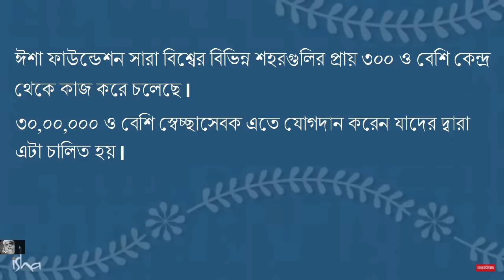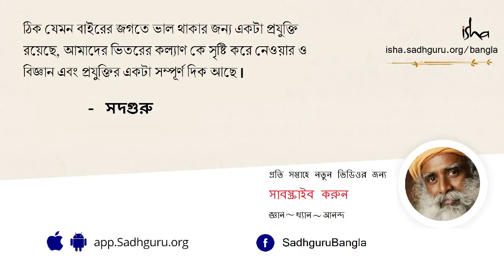ইনার ইঞ্জিনিয়ারিং কী? | What is inner engineering?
ইনার ইঞ্জিনিয়ারিং কী? | Inner Engineering ki?